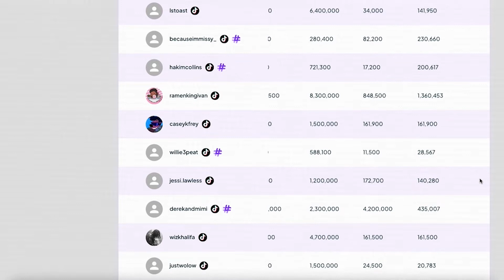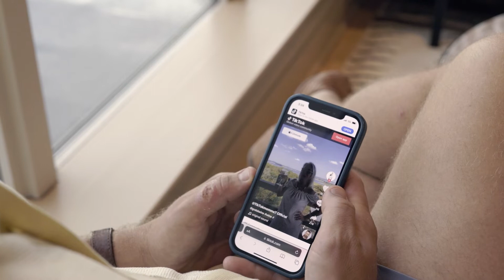Simplify Influencer Marketing with Ubiquitous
In this video, you'll learn how Ubiquitous simplifies influencer marketing.

🕐 CHAPTERS 🕐
0:00 The problem with influencer marketing
0:09 We believe influencer marketing should be easier
0:16 Some of our clients
0:24 Ubiquitous' creator database
0:34 How we make it so your brand is everywhere
0:53 Ubiquitous brand dashboard
1:00 Our strategies' tangible results on influencer marketing campaigns
1:09 The platforms we work with
1:19 Campaign case study highlights

Ubiquitous is the fastest-growing influencer marketing company on the planet. Founded in 2021, the company has already helped brands like Lyft, Amazon, Disney, Hers, American Eagle, and more run data-powered influencer marketing campaigns on TikTok, Instagram, and YouTube. Our elite team of strategists utilizes a network of over 4,000+ creators and our proprietary data platform to help you strategize, run, and track massive influencer campaigns at scale.

The results? Better ROAS. Better CPMs. And influencer campaigns that are infinitely scalable for your business.

Looking to take your company to the next level with influencer marketing?

Work with Ubiquitous.